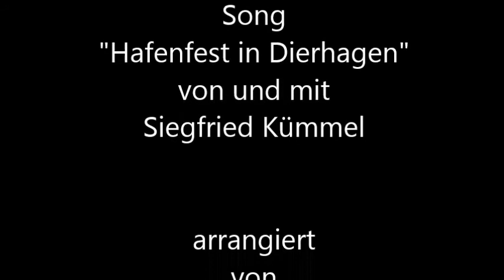Feuerwerk zum Hafenfest im Ostseebad Dierhagen 2019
Hier im Video das Feuerwerk zum Hafenfest im Ostseebad Dierhagen des Jahres 2019 arrangiert mit dem Song von und mit Siegfried Kümmel "Hafenfest in Dierhangen" - arrangiert von Raimund Weiß - also viel Spaß und Freude.